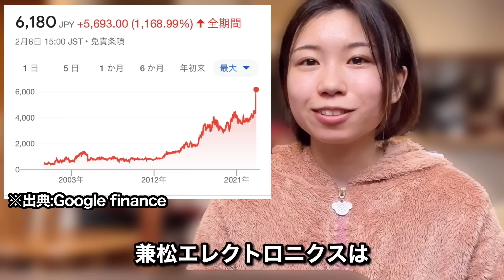【速報】兼松エレ上場廃止＆TOB！やるべき事3選【日本高配当株】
※個人的な内容にはお答えできません

オススメ証券口座
🔽新しく投資を始める人に超おススメの証券口座
【SBI証券】

↓配当利回りランキング（Yahoo!ファイナンス）

↓【驚愕速報】NISA生涯上限1800万円＆年間上限360万円へ【恒久化最新情報＆ISAとの比較】

↓【全部暴露】800万円全世界株/S&P500/高配当株を買った結果【米国株 積立NISA 投資信託】

↓【2024改正】新NISAを使い倒せ！FIRE積立シミュレーションを解説【積立NISA 米国株 全世界株 インデックス投資】

↓【2023年2月最新版】今から日本高配当株始めるならこの24銘柄【利回りランキング】

・田舎に住んでる20代元会社員
・1000万貯金達成！

🔽エッセイ漫画も描いてます
「つらすぎて転職したけどイライラは無くならなかった話」

🔽カメラ
iPhone12 mini

🔽自撮り棒